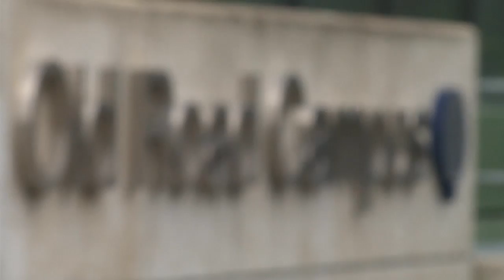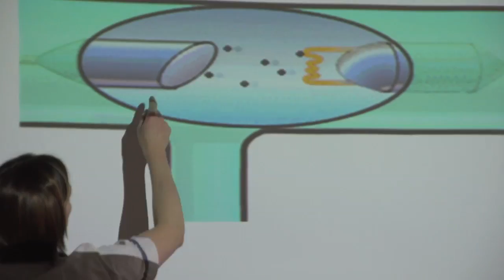Oncology Open Day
A taste of Oxford University's first Oncology Open Day, showing local schools the range of disciplines that go into fighting cancer, through talks and hands-on demonstrations.
Run in co-ordination with Cancer Research UK and Oxford University Hospitals NHS Trust